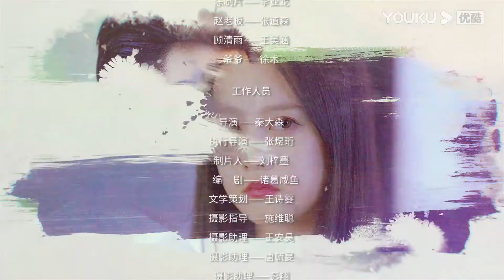EP12 霸總貼身保護小嬌妻結果他卻病了，小嬌妻無法再假裝冷漠，衝到霸總床邊貼心照顧！【女戰士來臨 The goddess is coming】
💓剧名（Drama Name）：女戰士來臨 The goddess is coming